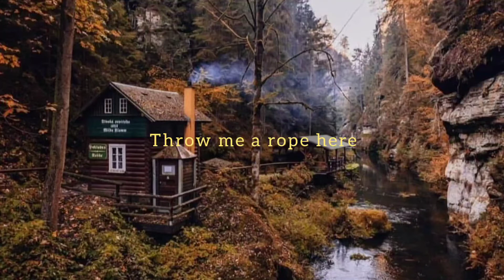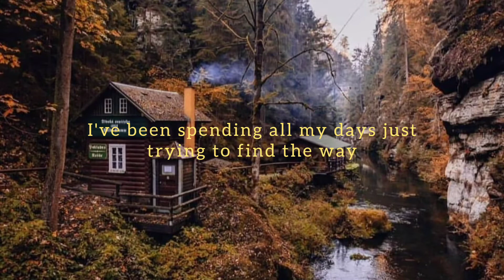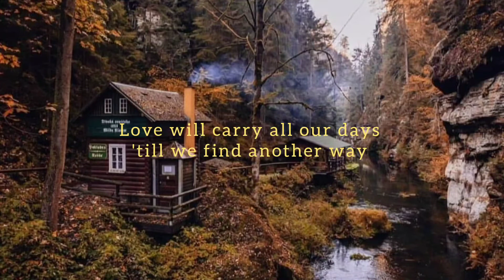Give Me Love - Jessie Reid Lyrics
Cozy cabin by the river in Hrensko, Czech Republic

Song: Give Me Love
Artist: Jessie Reid
Image by: @jan_pred (Ig)